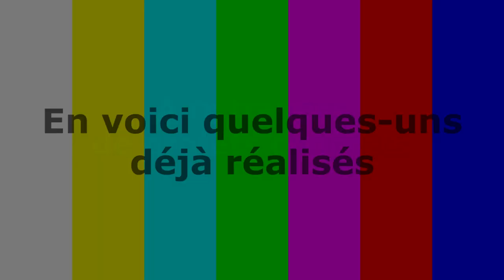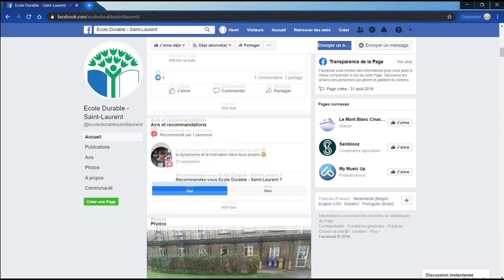École durable Saint-Laurent🤞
Voici une courte présentation de qui nous sommes.
Si tu es élève à Saint-Laurent n'hésite pas à nous rejoindre.